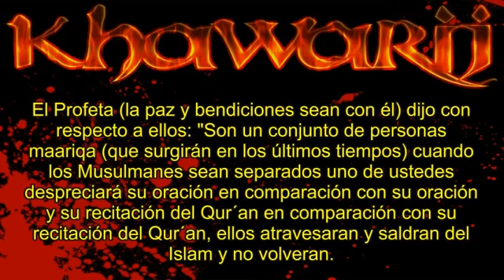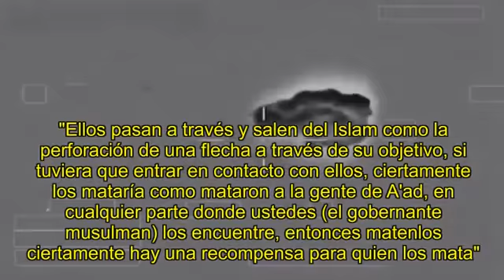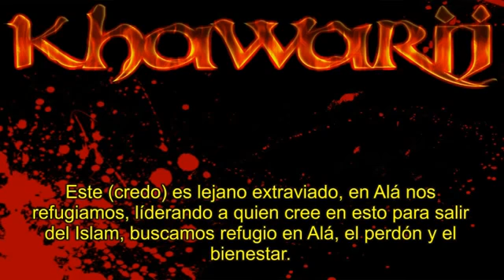Shaykh Abdul Aziz bin Abdullah Ibn Baz Los Khawarij son incrédulos